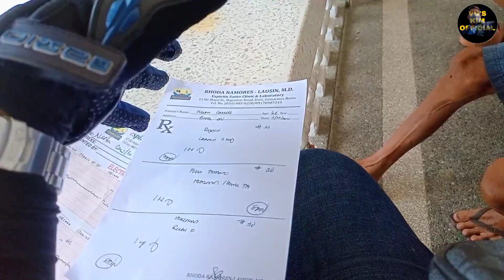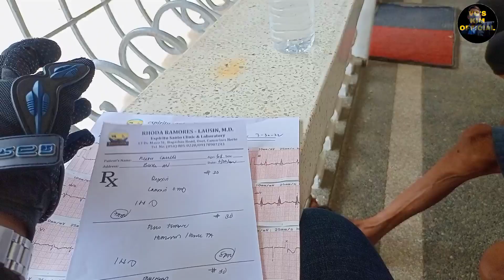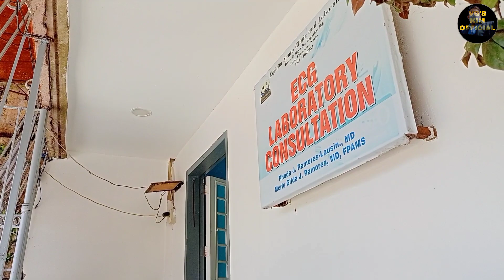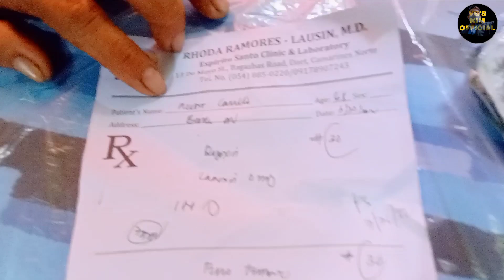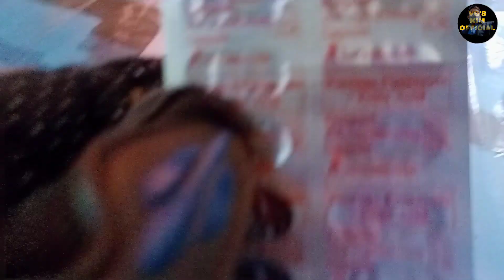FIRST CHECK UP NI TAY NESTOR!| MAY NAKITA ANG DOCTOR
JOHN VIEN DEFEO ESPAÑOL
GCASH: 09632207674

MARAMING SALAMAT PO SAINYONG LAHAT❤️❤️❤️